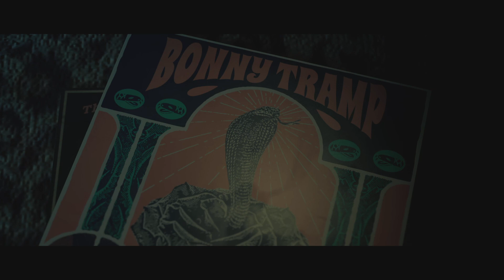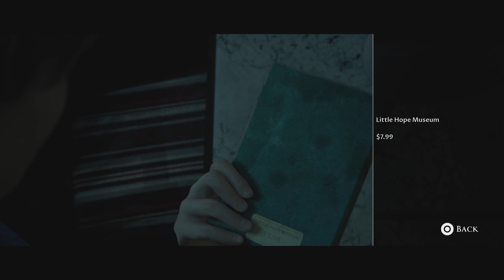The Dark Pictures Anthology: Little Hope Walkthrough - Part 1: Family